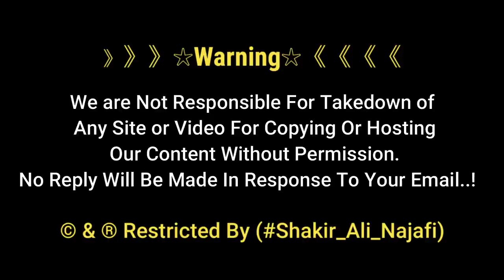Iran Mashad Me Haza Shimarun ka Waqia | Hajji Ghulam Nabi Bangash Ki Zabani | Parachinar 2021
Iran Mashad Me Haza Shimarun ka Waqia | Hajji Gulam Nabi BAngash Ki Zabani | Parachinar 2021

》》》》》》☆Warning☆《《《《《《